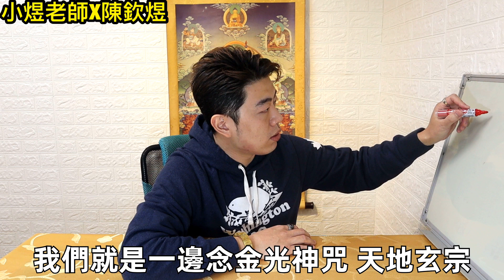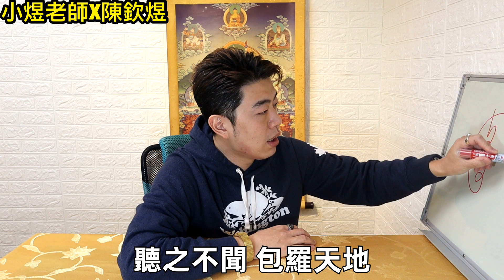驅邪壓煞「金光符」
【命理專家－小煜老師】
本頻道主要以泰國佛牌、玄學、探險為主，
對這三個項目有興趣的朋友千萬不要錯過老師的頻道！

【每週五或六固定探險直播👻】

直播平台於「小煜老師臉書粉絲專頁」
有不錯的探險地點及合作方案歡迎私訊給我📨

【小煜老師自創品牌Miracle魔法油⚱️】

招收全球代理，有興趣請至小煜老師IG詢問📬
歡迎大家追蹤IG『小煜老師X陳欽煜』！